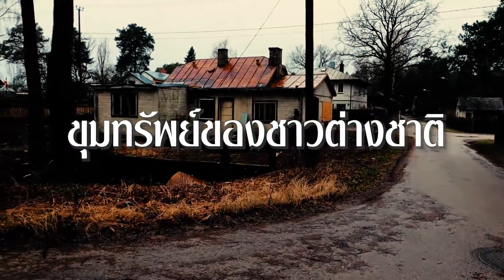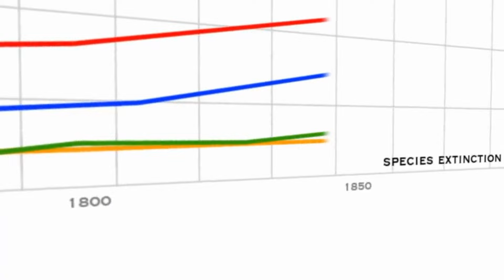"บ้านร้างญี่ปุ่น" คนท้องถิ่นไม่ต้องการ ราคาไม่ถึง 1 ล้านบาท กำลังรอให้ต่างชาติจับจอง | EVERGREEN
อะกิยะ (Akiya) หรือ "บ้านร้างญี่ปุ่น" ขุมทรัพย์ของชาวต่างชาติ ที่กำลังอยากเป็นเจ้าของบ้านสักหลังในต่างประเทศ ราคาจับต้องได้ 5 ห้องนอน 839,000 บาท